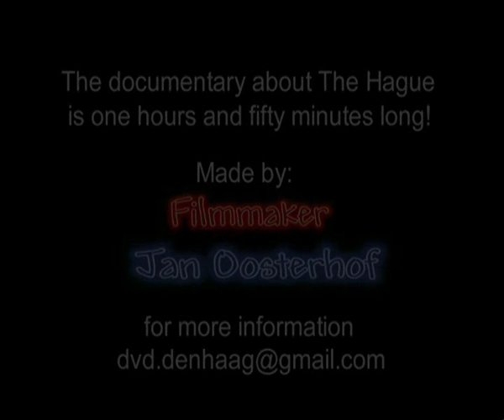The Hague documentary promo clip English version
This unique piece of camerawork, shows and tells you in 230 minutes, about the most beautiful spots of the Hague. The double DVD is narated in Dutch, English and German
for more information or if you want to order this DVD mail to: or leave a message here, If you go to my Channel on Youtube you wil find more video's about The Hague.

De documentaire 'Den Haag de Hofstad' uitgebracht als dubbel DVD is 1 uur en 53 minuten lang de totale lengte op de twee DVD's is bijna 4 uur,en is leverbaar vanaf eind juli 2007. Commentaarstem in Nederlands, English und Deutsch.